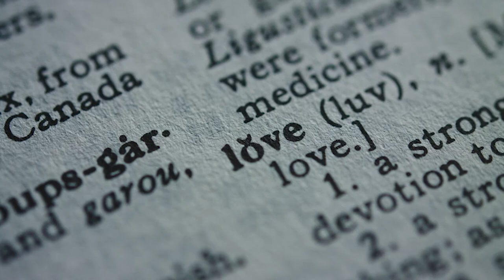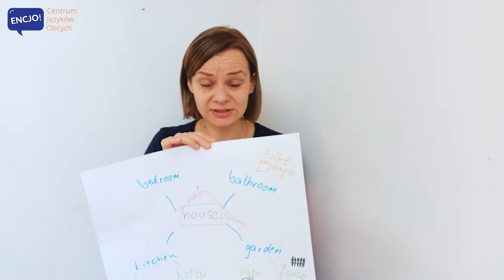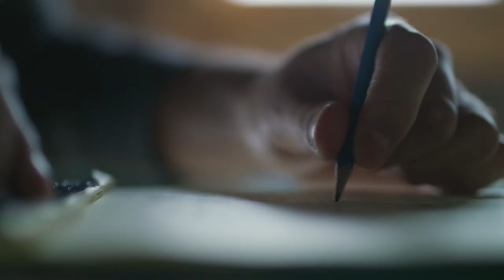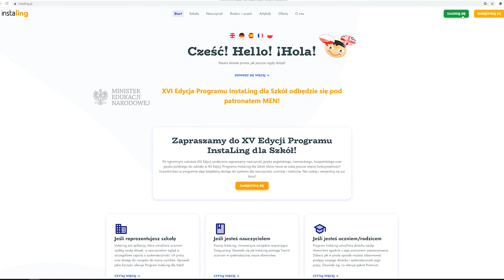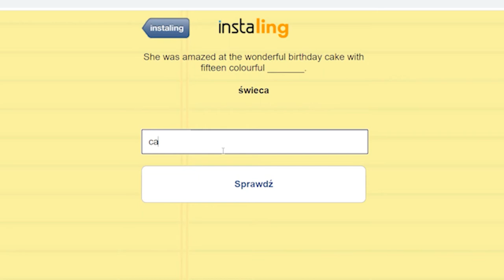5 pomysłów na naukę słownictwa - skuteczna nauka słówek - czy instaling.pl jest najlepszy?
Jak skutecznie 📈 uczyć się słownictwa❓
➡Jak zmniejszyć czas⏱ poświęcony na naukę❓
➡Jak uzyskać najlepsze efekty 📊 i się nie zmęczyć👍❓
Czy nie brakuje Ci słówek kiedy mówisz🤭 po angielsku lub po niemiecku❓
Albo czy Twoje dziecko z trudem przyswaja nowe wyrażenia😔, tylko po to żeby za miesiąc je zapomnieć❓
A przecież słówka w nauce języka obcego to podstawa‼, bez nich ani nie zrozumiesz, ani się nie dogadasz. I do tego ta krótka pamięć.. eh 🤔🤔.
Jak sobie z tym radzić❓
✅ O tym wszystkim opowie Pani Ela: zeszyt, lista, mapa myśli, fiszki czy aplikacja?
 I co to jest ta optymalna metoda?
Zapraszamy!